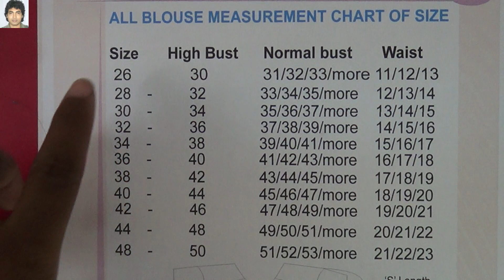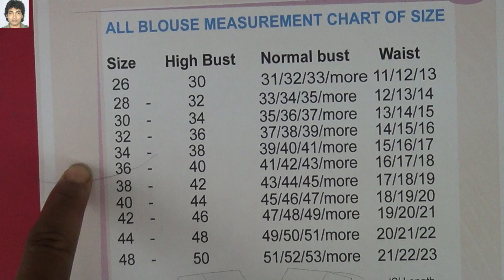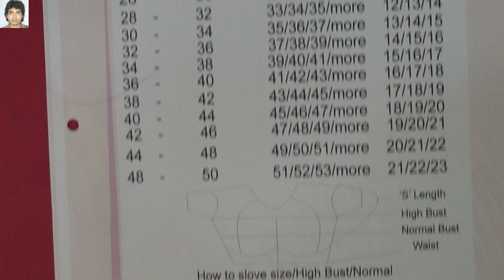blouse Size Chart | readymade blouse size chart | prasanta kar